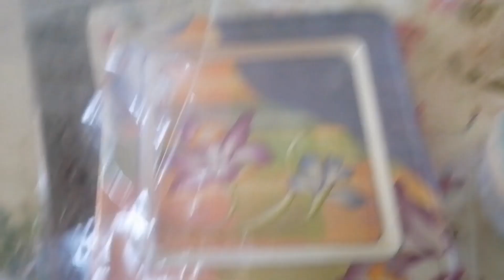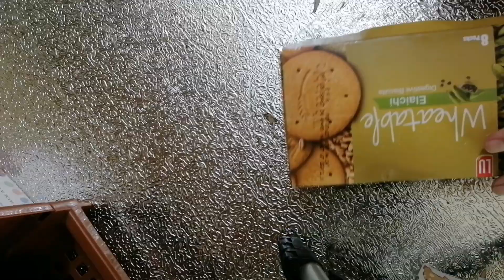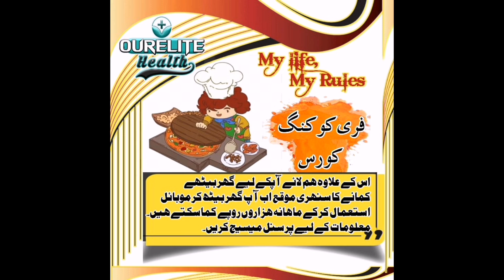OUR ELITE HEALTH work for ladies || best earning platform || cup tot gya shumaila rony lag gai 😀